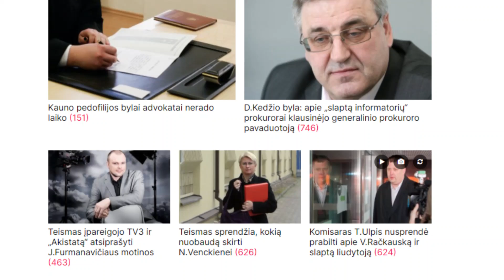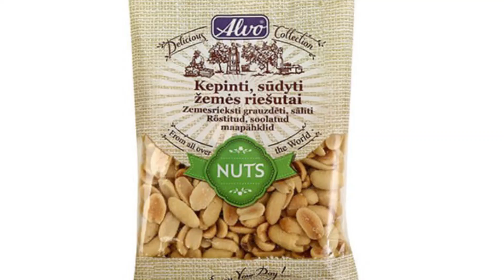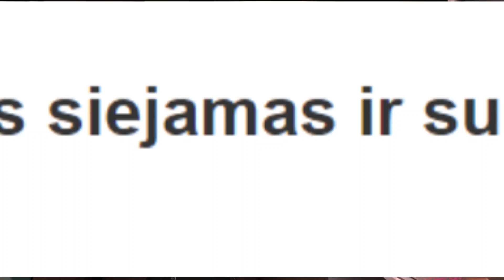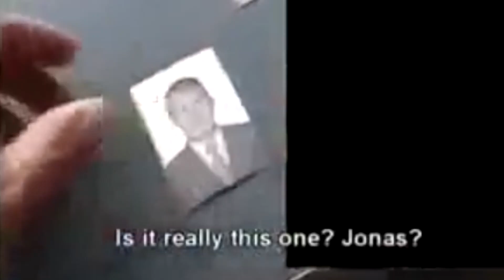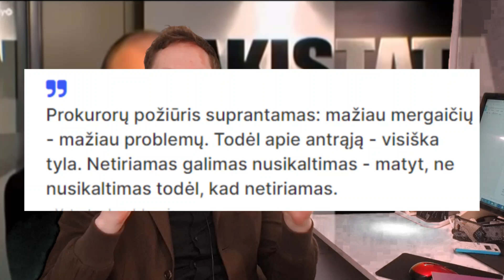NEMATYTA GARLIAVOS PEDOFILIJOS ISTORIJOS PUSĖ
Pagrinindiai šaltiniai:

Kalės Istorija, Autorius: Laima Lavaste

Drąsiaus viltis- išgelbėti mergaitę, Autorius: Neringa Venckienė

Drąsius Kedys: kovotojas sudrebinęs Lietuvą, Autorius: Saulius Trakys